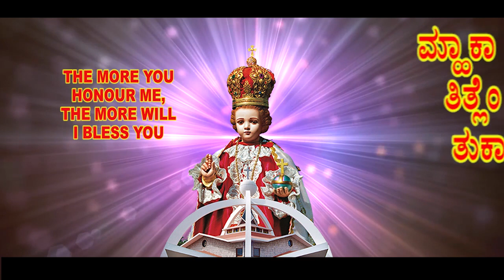WITNESS | CARMEL KIRAN